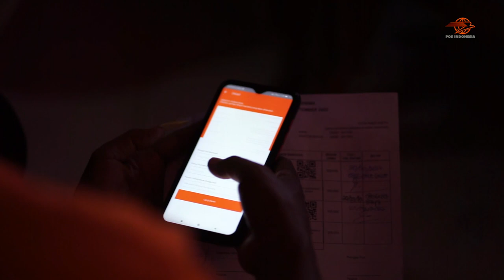Pos Indonesia Kebut Penyaluran BLT BBM ke Daerah 3T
PT Pos Indonesia kembali dipercaya pemerintah untuk menyalurkan bantuan sosial. Kali ini Pos Indonesia menyalurkan BLT BBM kepada 20,6 juta keluarga penerima manfaat (KPM) di seluruh Indonesia. PT Pos Indonesia diberi target untuk menyalurkan BLT selama 2 minggu di seluruh Indonesia. Pos Indonesia kini fokus menyalurkan BLT BBM ke daerah 3T (Tertinggal, Terpencil, dan Terdepan).